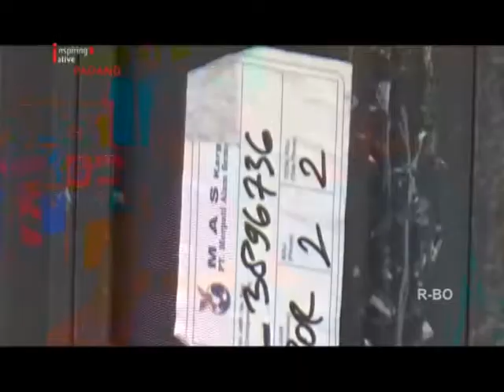KOPER MISTERIUS DIDUGA BOM GEMPARKAN WARGA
SEBUAH KOPER YANG MENCURIGAKAN MENGGEMPARKAN WARGA BUNIAN KECAMATAN PAYAKUMBUH UTARA SUMATERA BARAT/ KOPER WARNA HITAM INI PERTAMA KALI DITEMUKAN OLEH PENJUAL GORENGAN YANG AKAN BERJUALAN DI DEPAN GEDUNG BEKAS KANTOR LURAH/ KARENA MENCURIGAKAN DAN TIDAK ADA PEMILIKNYA/ WARGA KEMUDIAN MENGHUBUNGI PETUGAS UNTUK MENGAMANKAN KOPER TERSEBUT/SETELAH DIAMANKAN OLEH TIM GEGANA  TERNYATA ISI KOPER TERSEBUT ADALAH ALAT KESEHATAN YANG TERTINGGAL OLEH PIHAK TRAVEL SAAT MENURUNKAN BARANG//